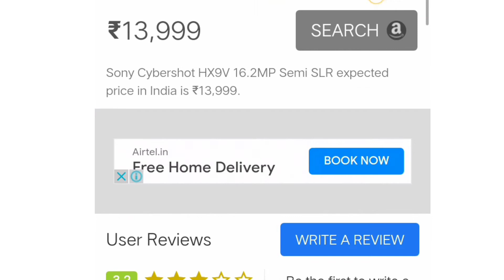Sony cybershot hx9v 16.2 MP semi slr | Sony cybershot hx9v unboxing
This video topic ~ Sony cybershot hx9v 16.2 MP semi slr

 ~ self